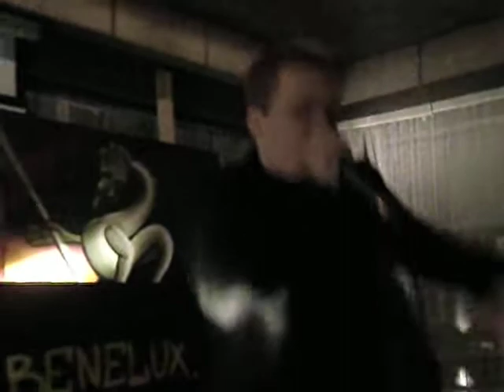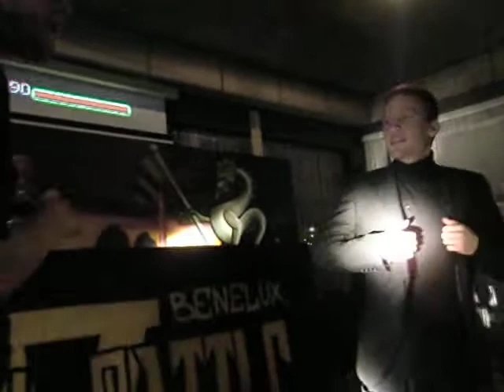Uruz vs. Roustix at BEATBOXBATTLE Belgium 5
BEATBOXBATTLE 5 Gent - Belgium 11/2011

Please support them and share this on the social networks.

This channel is full of Beatbox stuff: Eliminations - Battles - Showcases - Illegal StreetBattles and much more ... Beatboxers from everywhere Belgium, Holland and France.

Thanks!
PPLucky7